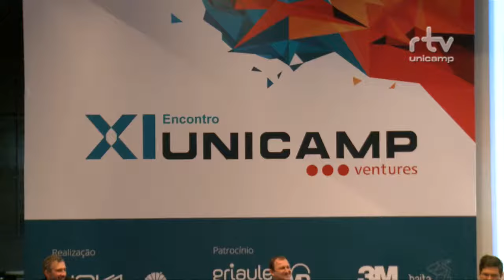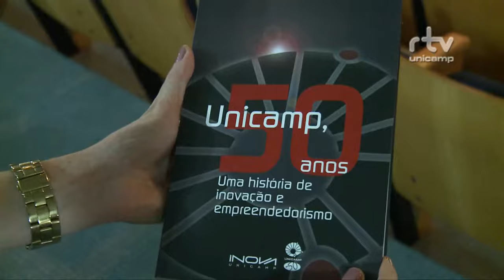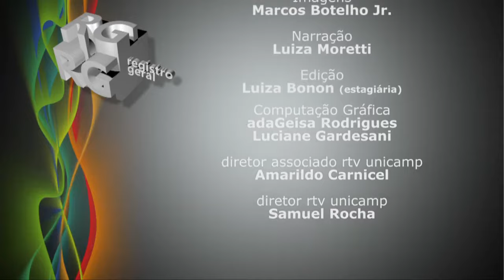Registro Geral - XI Encontro Unicamp Ventures